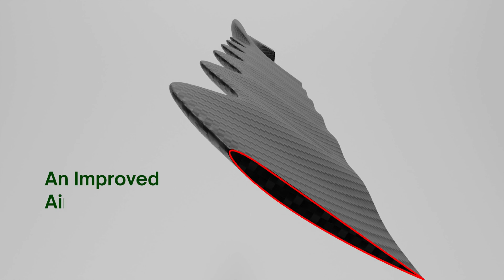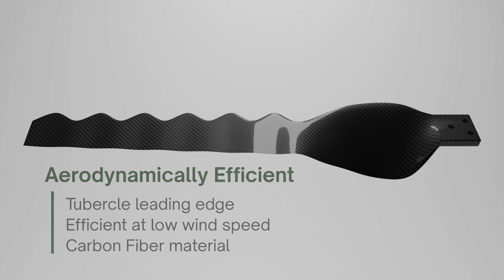Ultra Low Speed Wind Turbine for Onshore Rural Area Usage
Wind turbine technology featuring the Tubercle Leading Edge (TLE)-modified Horizontal Axis Wind Turbine blade showcases an innovative design and wind power system that optimizes aerodynamic efficiency.